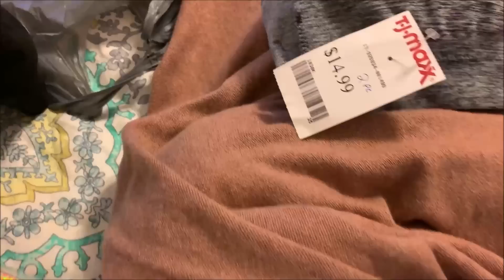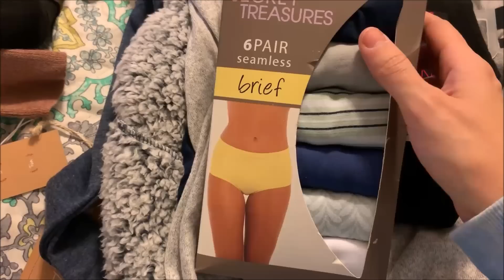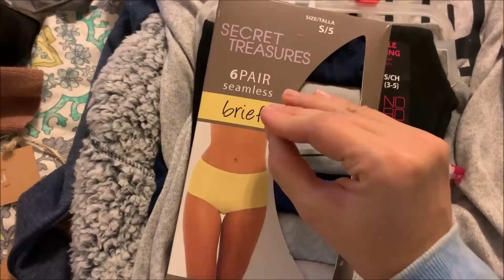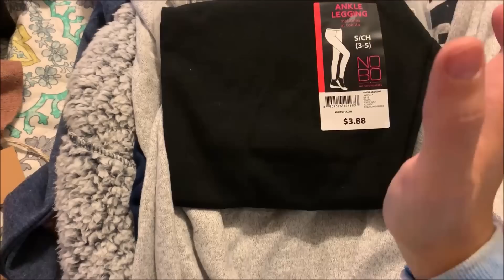Vlogmas Day 15 // SHOPPING TRIP! //Mommy's out by herself!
Thank you guys so much for watching! I am thankful for each and every one of you!